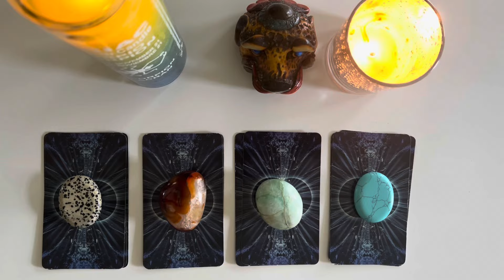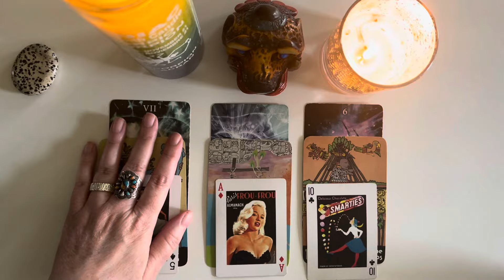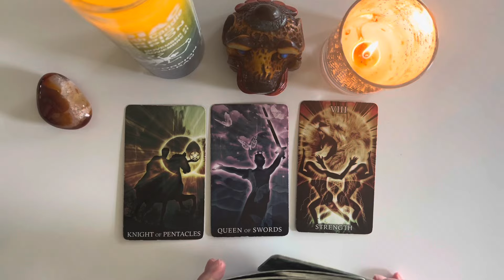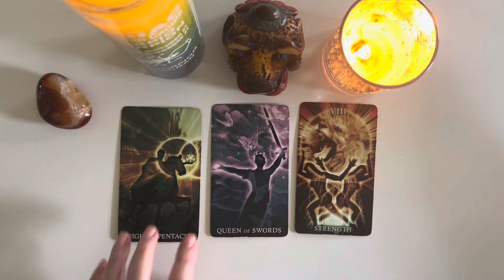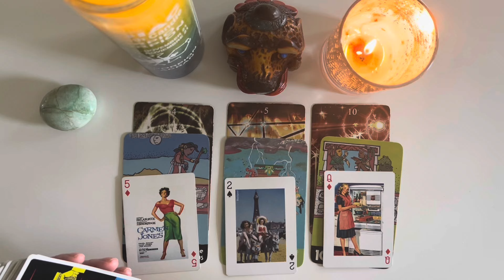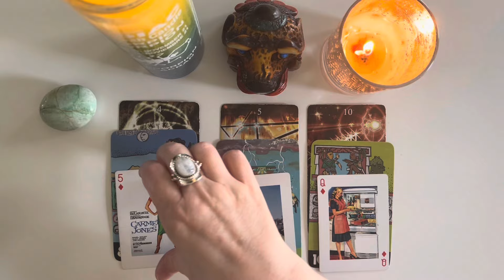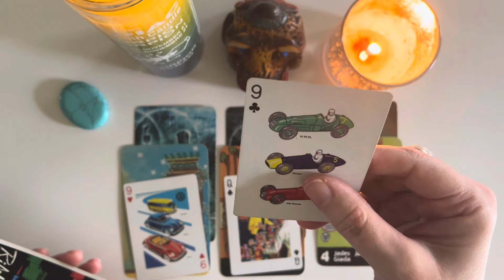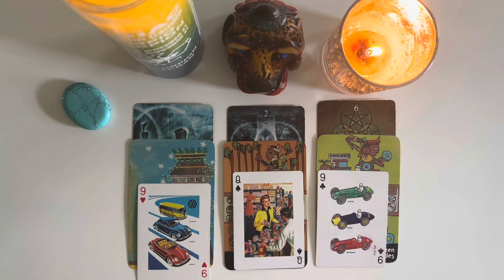WTF is WRONG with him??? 💥🤬💥 pick a card ❣️🚨❣️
Entertainment purposes.

TIME STAMPS

1: 01:21
2: 08:20
3: 13:54
4: 22:55

at redbubble!
Check 'em out!

CLIENT TESTIMONIALS

10/10 will work with her again!"

(LENA)

PERSONAL READINGS

2. You can ask up to three questions. I recommend sending your astro combo (sun/moon/rising) as well as the astro combo of your love interest if applicable, but this is not a requirement.